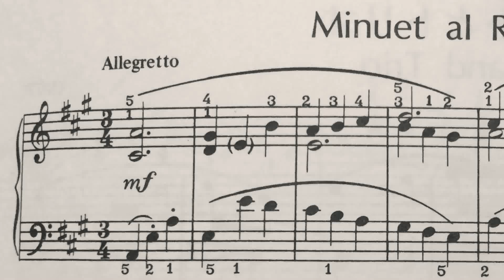【おもちゃ&音楽コラボ】ハイドン「さかさまのメヌエット」にのせ逆立ち独楽やってみた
ハイドン「さかさまのメヌエット」は回文＝逆さ言葉 と同じ様な音楽、つまり始めから弾いても、終わりから弾いても同じ音楽。(厳密にはリズムがチョット違いますが音の並びは一緒です)
繰り返しても50秒と短くハイドンの遊びゴコロが伝わってきます。
これにのせて逆立ち独楽やってみた